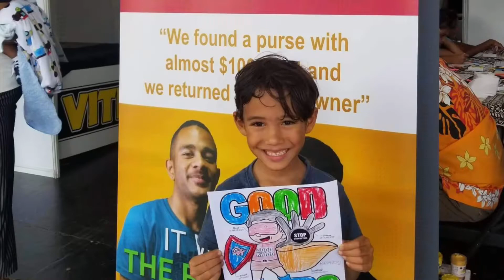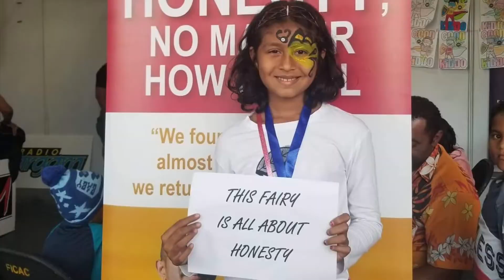FICAC Day Two Highlights from FIJI Showcase 2019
Our booth was a hive of activity with free face painting, a coloring competition of our anticorruption superhero, Good Kiddo and the fruitful exchange of information. Here are some highlights!